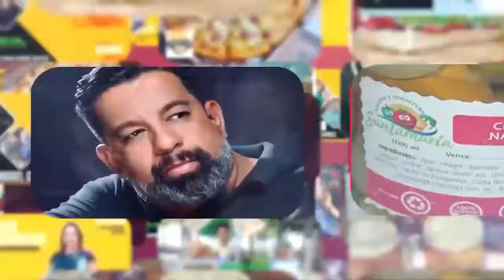DISTRITO EMPRENDEDOR HAROLD HERNÁNDEZ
Programa: Distrito Emprendedor
Conductora: Ana Patricia Rosales
Invitado Especial: Harold Hernández
Tema: Costos de Producción